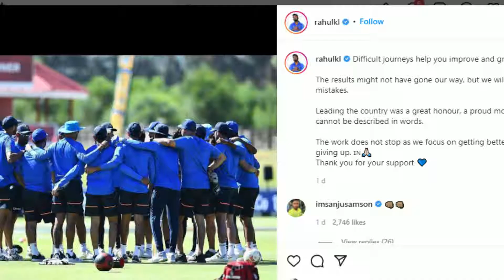Ravi Shastri ने दिया बिग्गाजपर बयान | Cricket Chaska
🔥 Hardik Pandya ने  दिया बयान
🔥 KL Rahul का छलका दर्द
🔥 Ravi Shastri  ने दिया बिग्गाज पर बयान
🔥 Gautam Gambhir ने दिया बयान
✔ And Thanks Most Important For Share.